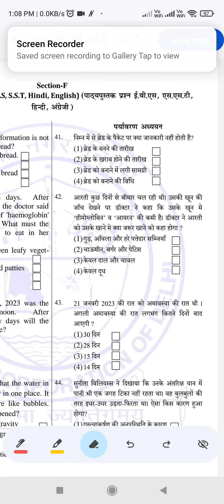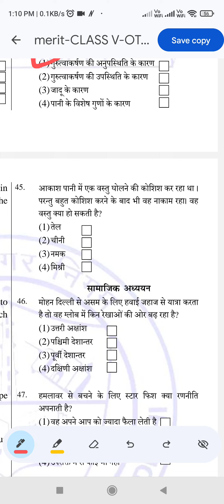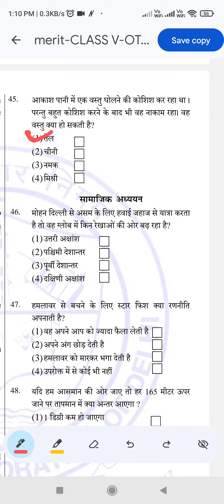कक्षा- 5 मेधावी परीक्षा -2023 पर्यावरण अध्ययन Medhavi Scholarship -2023